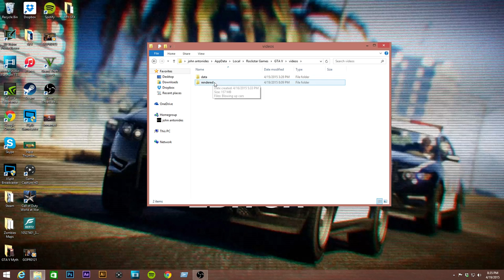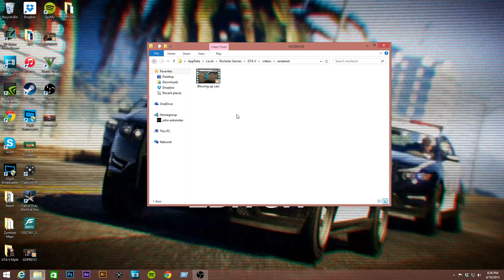How To Export Rockstar Editor Videos To Desktop (2023 STILL WORKS)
Use this to find the folder: (REMEMBER TO CHANGE THE USER)
C:\Users\john\AppData\Local\Rockstar Games\GTA V\videos\rendered